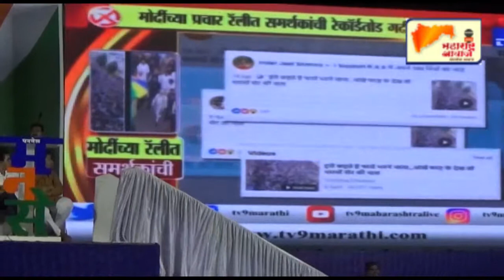राज ठाकरेंनी केली घोटाळा चे पोलखोल पनवेल ऐथे जाहिर सभा